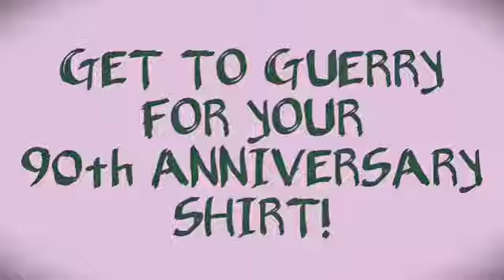90th Anniversary Shirts Are In!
Get to Guerry and pick up one of our commemorative 90th Anniversary shirts! Best "go-to" shirts around. Buy Local. Shop Local. Support Local.